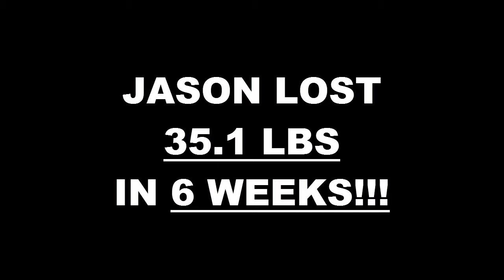Lancaster Fitness 6 Week Challenge Result - Jason Govea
We will now check the result of Jason's 6 week weight loss challenge!